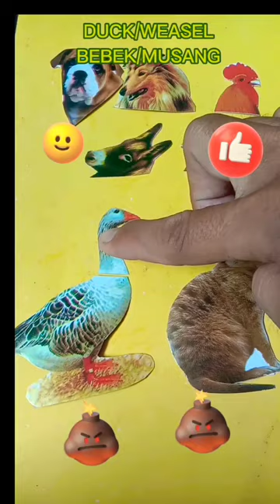PERMAINAN MENCOCOKKAN KEPALA/PUZZLE WRONG HEAD SWAN/WEASEL#shorts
PERMAINAN MENCOCOKKAN KEPALA/PUZZLE WRONG HEAD SWAN/WEASEL